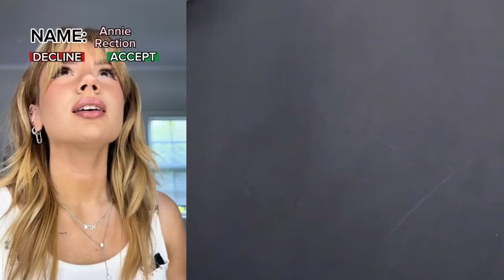🍒 Text To Speech 🍒 ASMR Cake Storytime || @Bailey Spinn || POVs Tiktok Compilations 2023 #10